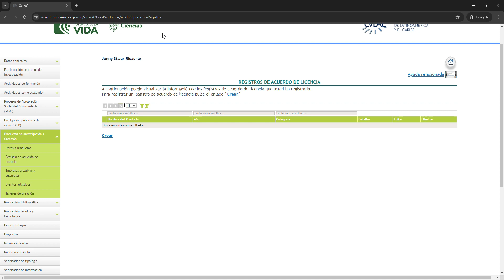7 1 REGISTRO DE ACUERDO DE LICENCIA